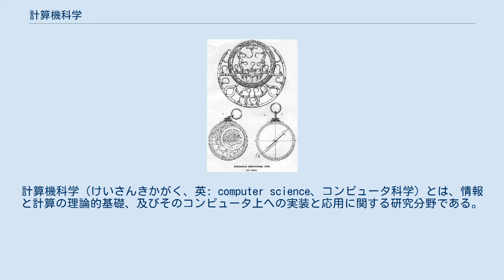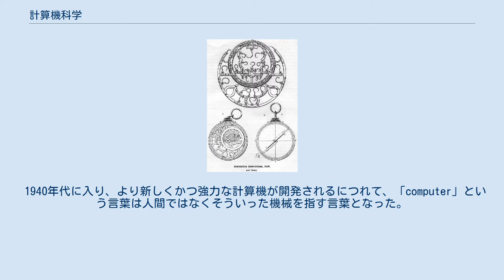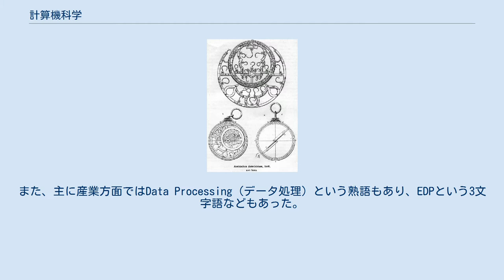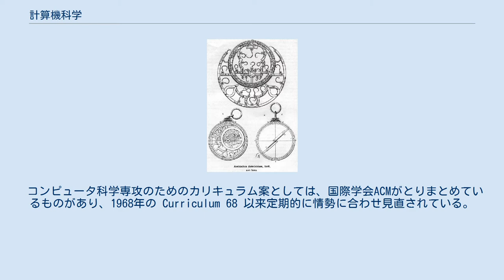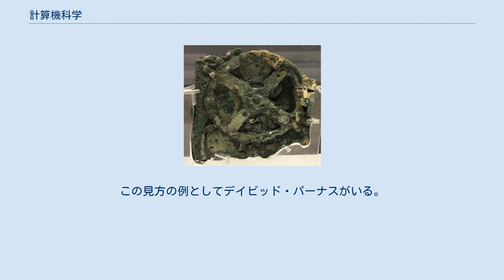計算機科学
計算機科学（けいさんきかがく、英: computer science、コンピュータ科学）とは、情報と計算の理論的基礎、及びそのコンピュータ上への実装と応用に関する研究分野である。
コンピュータ科学には様々な分野がある。
コンピュータグラフィックスのように応用に力点がある領域もあれば、理論計算機科学と呼ばれる分野のように数学的な性格が強い分野もある。
計算科学は科学技術計算という「計算需要」に応えるための分野であり、それを実現する手段の研究は高性能計算である。
また、一見わかりやすい分類として、計算機工学など「ハードウェア」と、プログラミングなど「ソフトウェア」という分類があるが、再構成可能コンピューティングのようにその両方と言える分野があるなど、単純に分類ができるようなものではない。
 アンティキティラ島の機械（紀元前150-100年頃） アストロラーベ（1208年、ペルシア） そろばん（アバカス）や、一種のアナログ計算機と言えるような機械といった、計算を手助けするものは古代から存在していた。
「計算機械」と今日言われるような機械としては、最初の機械式計算機がヴィルヘルム・シッカートによって1623年に作られた。
チャールズ・バベッジはヴィクトリア朝時代にプログラム可能な解析機関を設計した。
1890年にはハーマン・ホレリスの発明したパンチカードシステムが米国勢調査に初めて使用されている。
 1920年代以前、「computer」という言葉は仕事として計算を行う人（計算手）を指していた。
しかしこの時代に、現代に通じる計算理論と計算模型が考案されている。
クルト・ゲーデル、アロンゾ・チャーチ、アラン・チューリングなど、後に計算機科学と呼ばれるようになる分野の先駆者は、計算可能性、すなわち（特別な前提知識や技能なしに）紙と鉛筆と命令書だけでどのようなものが計算できるか、に興味を抱いた。
この研究は、一部には人間に付き物の間違いをすることなく自動的に計算を行う「計算する機械」を開発したいという欲求に基づくものであった。
この重要な洞察は、あらゆる計算作業を（理論上）全て実行可能な汎用の計算システムを構築することを意味し、それまでの専用機械を汎用計算機の概念に一般化した。
汎用計算機という概念の創造が現代の計算機科学を生み出したのである。
 1940年代に入り、より新しくかつ強力な計算機が開発されるにつれて、「computer」という言葉は人間ではなくそういった機械を指す言葉となった。
1940年代から1950年代にかけて、次々と電子式コンピュータが建造され、1950年代末には基本的な考え方としては現代にまで引き継がれている仕組みが（いわゆるプログラム内蔵方式など）完成した。
前述の、米国の国勢調査においてパンチカードシステムが有用であった事例などもあるように、科学技術などにおける数の計算（いわゆる数値解析的な計算）だけではなく、もっと一般の事務処理などといったデータ処理にもこういった機械は有用だということは以前から明らかになっていたわけだが、そういった、「狭義の計算」より広い意味を指す語として1960年頃には、主に学術方面ではInformation Processing（情報処理）という熟語が使われるようになり、機械翻訳やパターン認識のような、数値計算ではない応用の研究が始まった。
また、主に産業方面ではData Processing（データ処理）という熟語もあり、EDPという3文字語などもあった。
コンピューティングという語の意味はそれらを含む広い意味とされるようになり、計算機科学はそれらを扱う科学ということになった。
1960年代には計算機科学は独立した学問分野として確立され、大学などで計算機科学科の設立と学位認定が行われるようになった。
実用的なコンピュータが利用可能になると、その様々な応用が下位領域を形成していった。
2000年前後には「IT」という語が流行した。
 一部の大学にはコンピュータ科学を専攻とする部門がある。
まず近年、コンピュータ科学と計算装置（コンピュータ）が普及させているものとして、すべての人にとって基本的な技術としての「計算論的思考」（Computational Thinking）というものが考えられており（詳細は文献を参照）、後述する国際学会が取りまとめているカリキュラムでも重視されている。
各論的カリキュラムとしては、離散構造、プログラミング、計算理論、アルゴリズム解析、形式手法、...